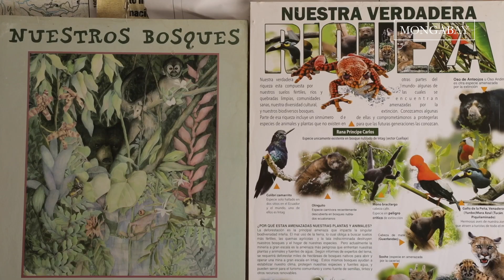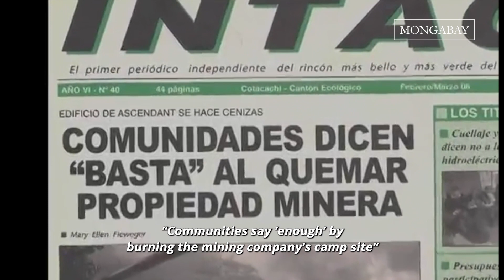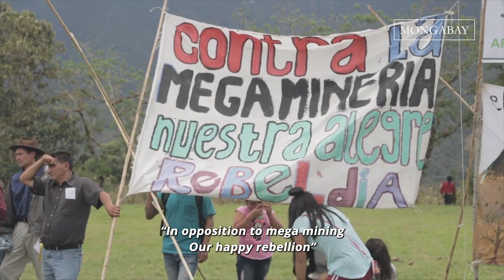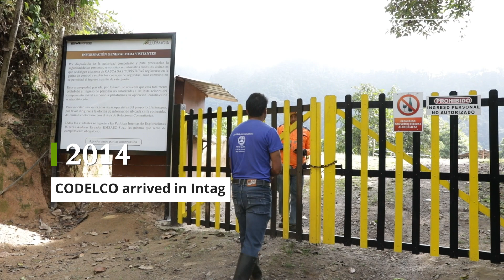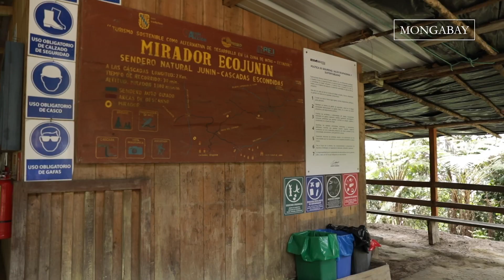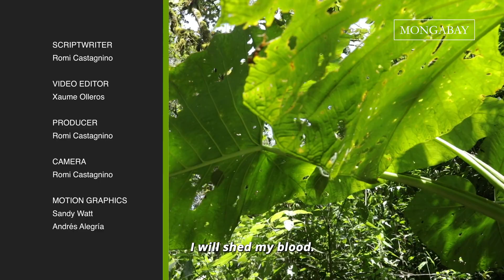Defending the Intag Valley: 30 Years of Community Resistance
For nearly 30 years, communities have worked to conserve, restore and defend the cloud forests of the Intag Valley in Ecuador, in what locals say is the longest continuous resistance movement against mining in Latin America.

The tropical Andes are considered the world’s most biodiverse hotspot, ranking first in plant, bird, mammal and amphibian diversity; however, less than 15% of Ecuador’s original cloud forests remain.

Codelco, the world’s largest copper producer from Chile, plans to open a mine in the Intag Valley that would destroy primary forest and lie within the buffer area of Cotacachi Cayapas National Park — a plan that experts say would be ecologically devastating and not worth the cost.

Communities are challenging the project under the “rights of nature,” Ecuador’s constitutional guarantee that natural ecosystems have the right to exist, thrive, and evolve.

Corrections:
9:07 _Roberto Castro is no longer a plaintiff in the case. He remains a member of the volunteer community_